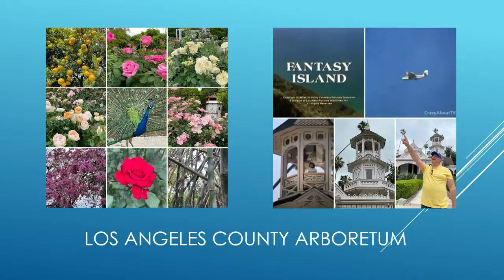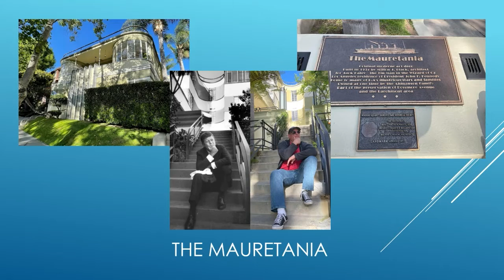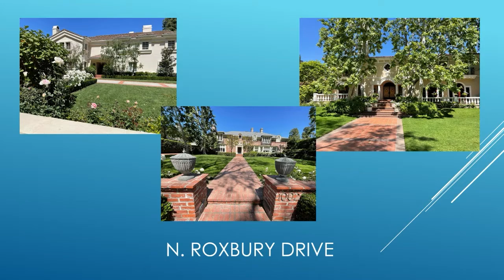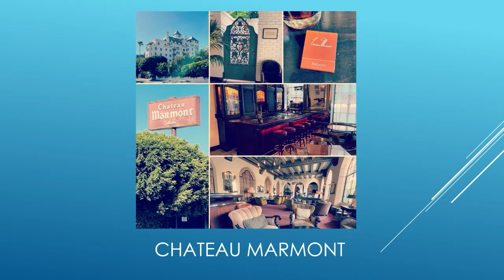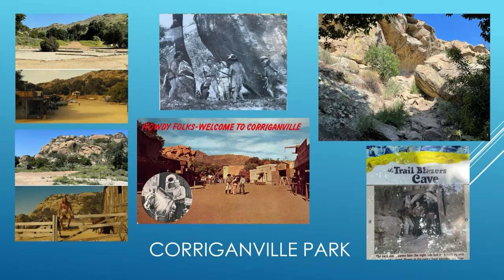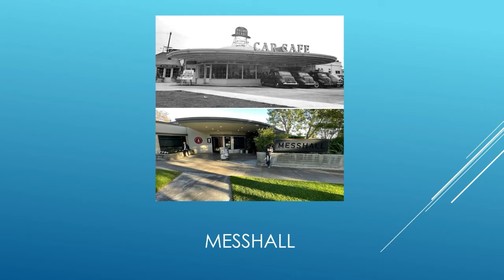Active Living: Hollywood (04/26/22)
Host George Sinnott welcomes Joe Johnson back to the show who shares stories about his most recent trip to Hollywood.